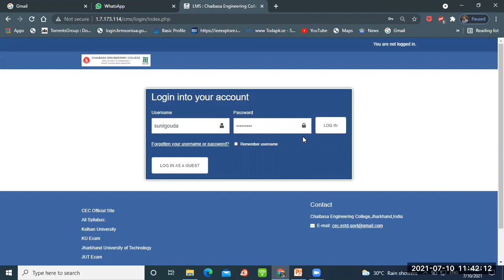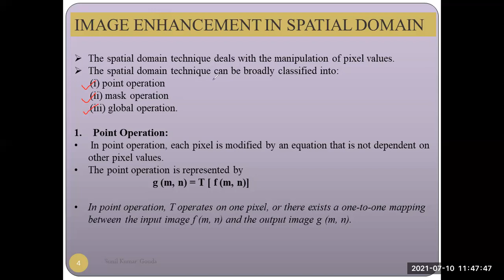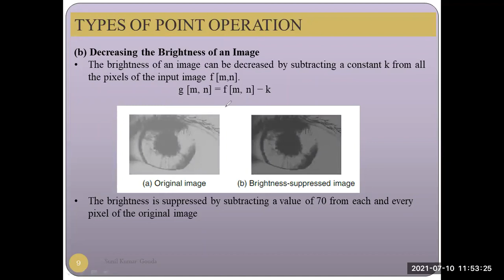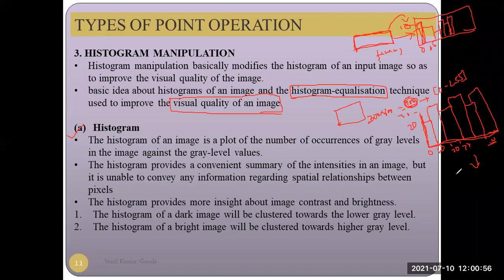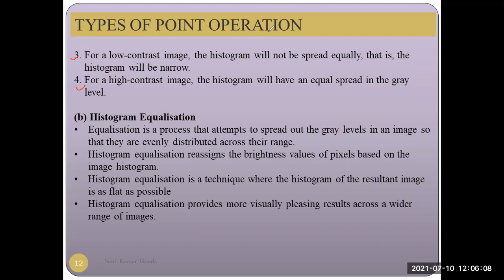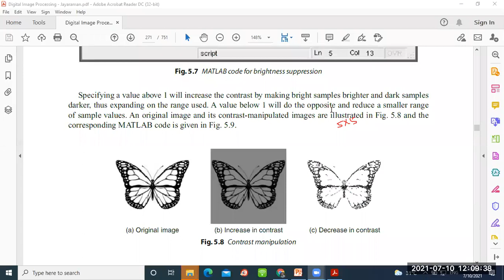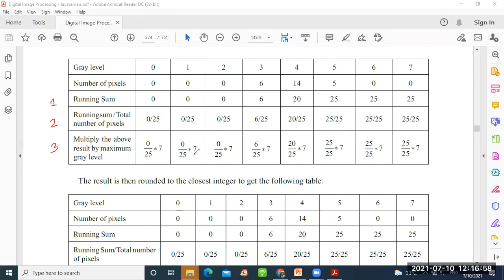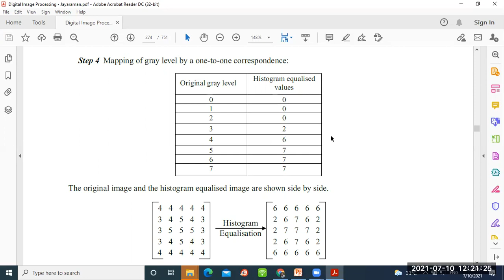LEC 27-CS603-IMAGE PROCESSING-10.07.21